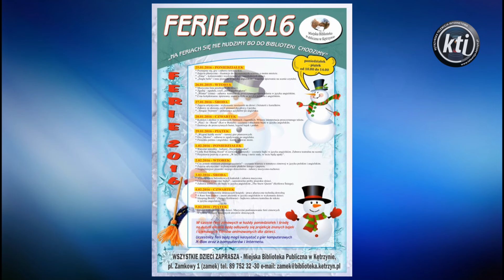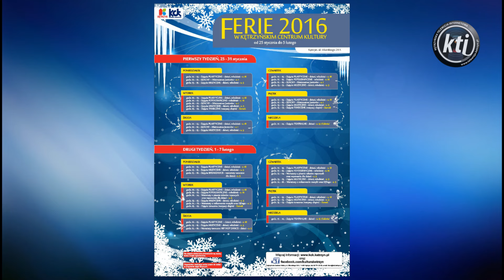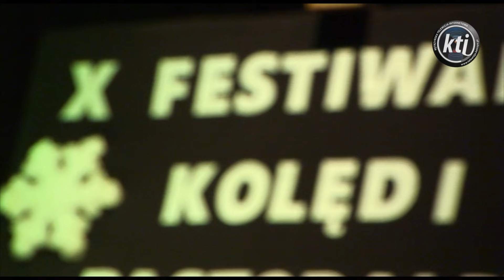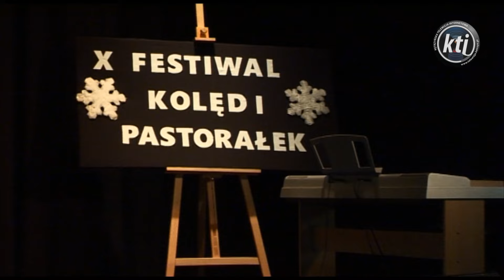KĘTRZYN FLESZ 22.01.2016